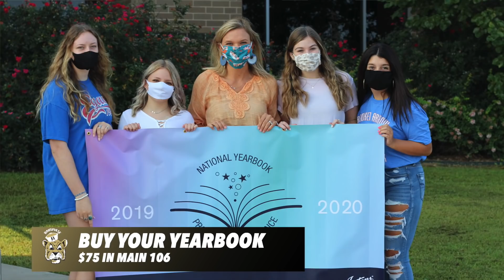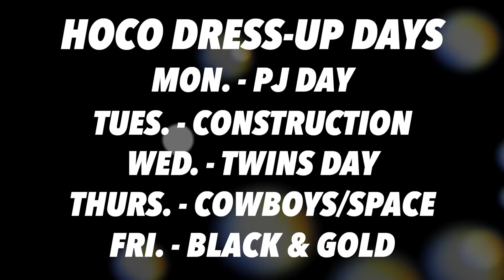Good Morning BA | 9/30/2020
The GMBA crew is back with the second episode of the new school year. Be sure and follow @bahspulse on Instagram to be in the know at BAHS! for more videos and student-produced digital media content!